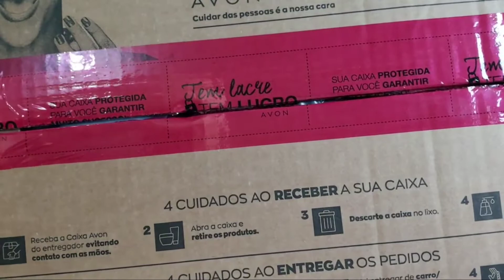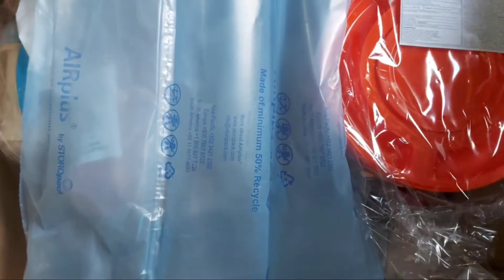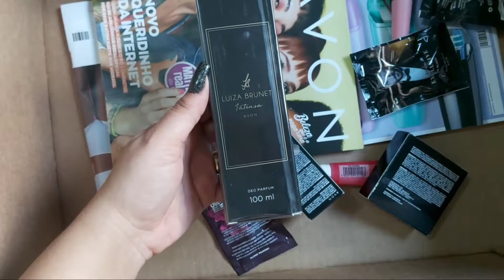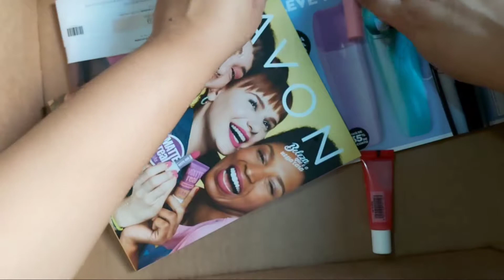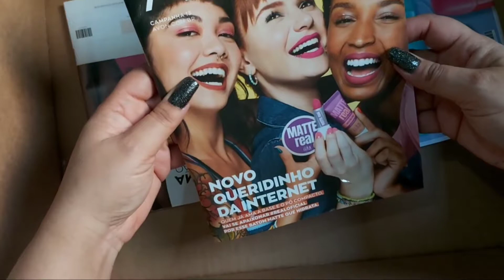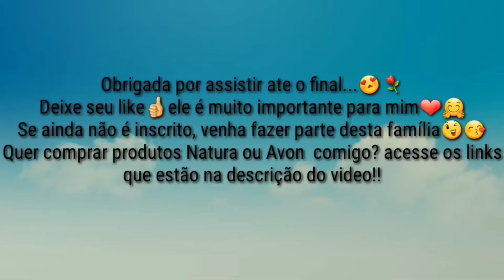Abertura de Caixa Avon Camp.11 ✓ Chegou mega atrasada/Resgate MMA